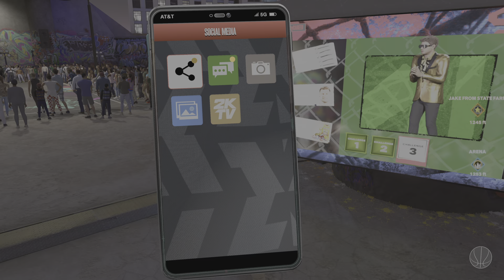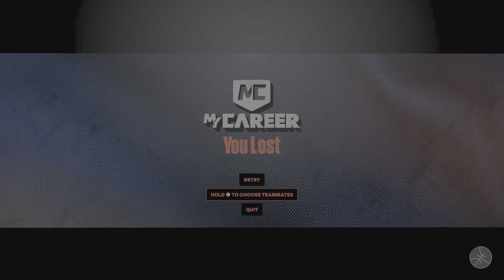NBA 2K24 Mycareer the yard Baron Buckets PS5